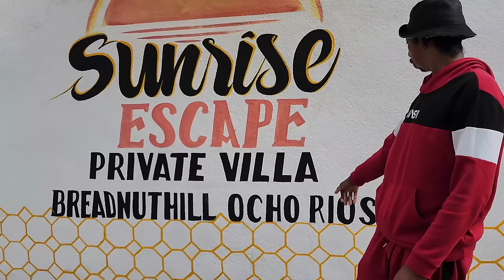MONEY LOVER AND ANTS INNA WE MILK FULL JAMAICAN MOVIE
welcome everyone to this channel please leave a comment base on the movie let me know how you feel about the movies them and what type of story you really want to watch i will try my best to do it. Starting a program name HELP IF YOU CAN for the needy contact me at 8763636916 call or whatsapp